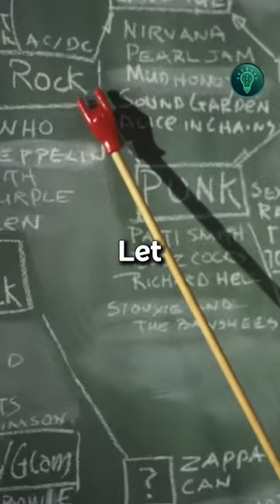The (Un)luckiest Person To Ever Live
This is the incredible story of, Frano Selak. The Luckiest/Unluckiest Person to ever live. He has gone through many accidents, but have managed to survive each and everyone. Eventually he won the lottery.
Frano Selak Luck Was incredible and I highly doubt anyone was luckier/unluckier than him